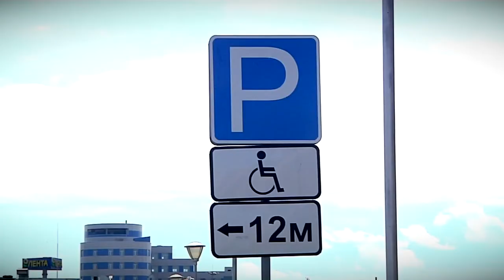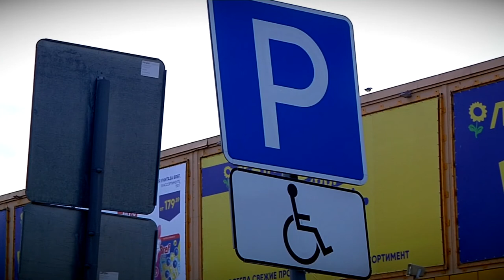Изменились правила парковки для автомобилистов-инвалидов